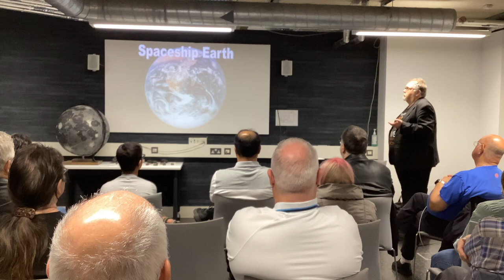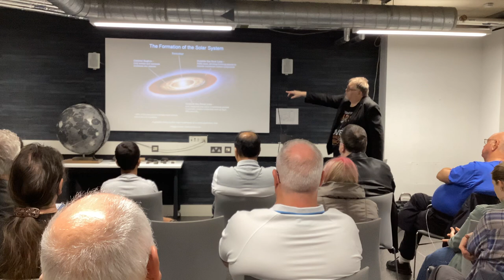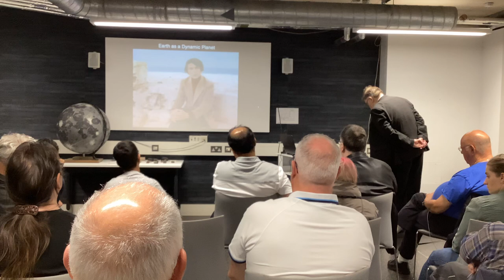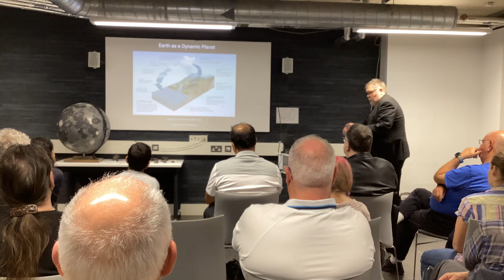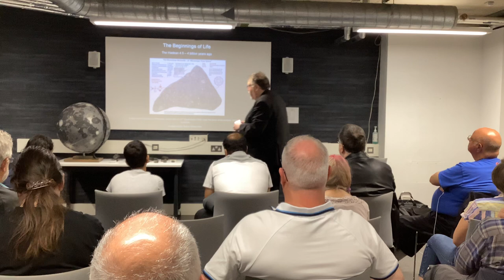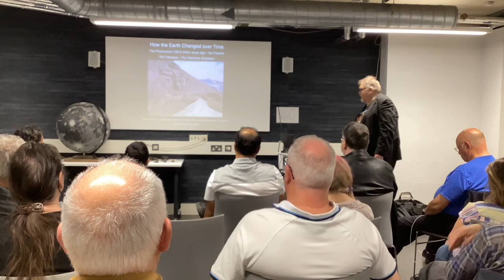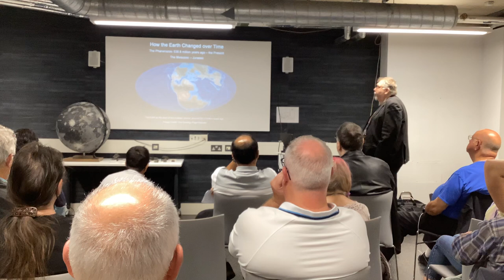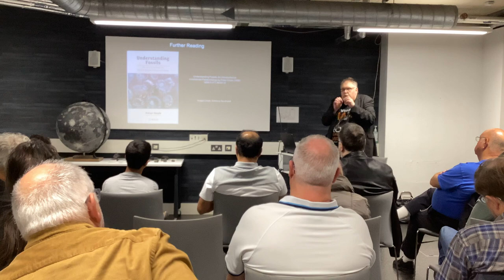Anthony Southwell: Spaceship Earth - Talk at QUAD-Derby 14 August 2023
In this lecture Derby Astronomer, Anthony Southwell, will be taking the audience off the beaten track. Instead of looking out into deep space, Anthony will be looking at the very planet we are living on, the Earth, the ‘spaceship’ we call home.

Anthony will look at the Earth as a planet, the formation of the Solar System and the Earth’s beginnings, how the Moon came to be, the early Earth, and how the Earth has changed over time because of internal and external processes. The lecture will cover the beginnings and evolution of life on Earth, and, also how life has ‘terra-formed’ the Planet. Last but not least, Anthony, will look at the Earth’s future.

Join Anthony on a 4.5-billion-year journey through the history of the Earth and get to know the Home Planet a little better.